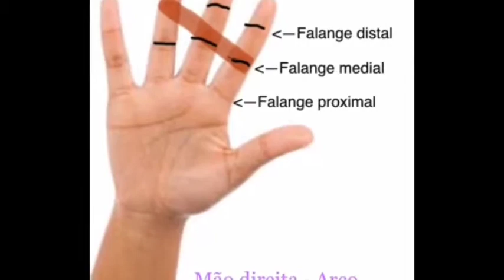Aula: ''Como segurar o arco do violino e da viola'' (Fábrica de Cultura Itaim Paulista)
A maneira como você segura o seu arco, influencia diretamente na sua qualidade do som e desenvolvimento no instrumento. "Bora lá" corrigir esse problema?!
Educadora cultural: Giselle Mendonça